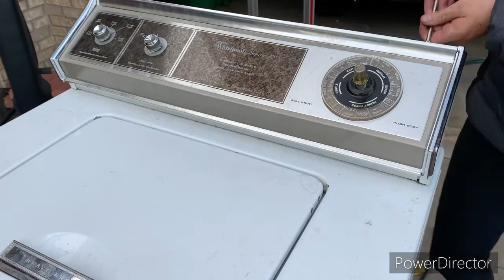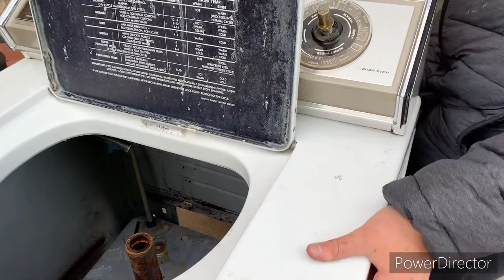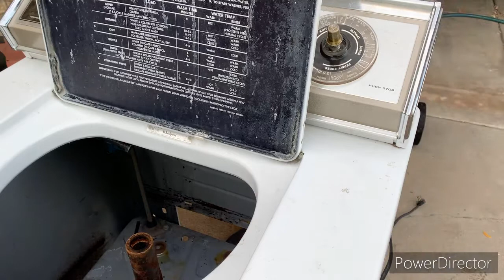Scrapping Out The 1974 Whirlpool Belt Drive Washer☹️😢